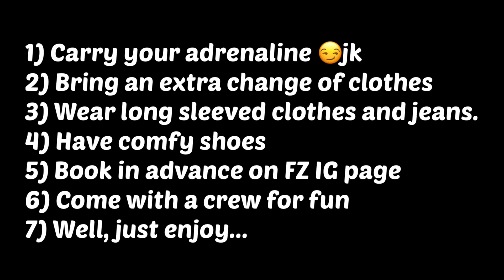TAKEITTOTHEHILLS - FZ Paintball in Kigali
FUN! EXCITEMENT! THRILLS! ADRENALINE and more are what you should expect to experience at the FZ Paintball ring.
I am sure you will enjoy it as much as I did.
Y'all! so I am learning some new editing skills, I know some effects look like a disaster, but hey, I am learning :) Let us laugh together!!!
Big thank you to Denise, Colombe, Sophy, Josepha, Oscar, Phina, Divine, Sagiroy and the team at Fz for making this happen.
Partnered with: @fzpaintball
Olamide - Infinity (Official Video) ft. Omah Lay
WizKid - Joro
Femi One - Brikicho

Shot on: iPhone SE 2020